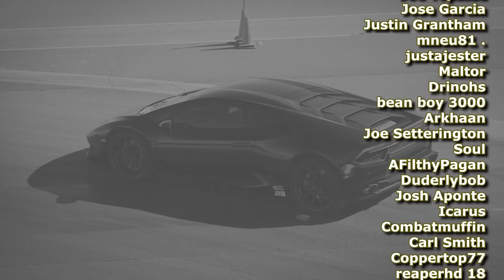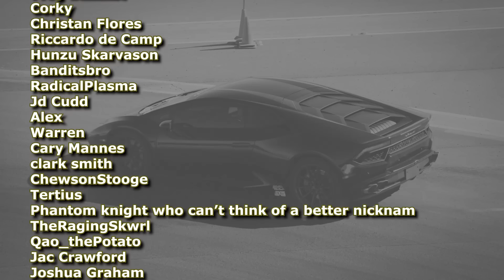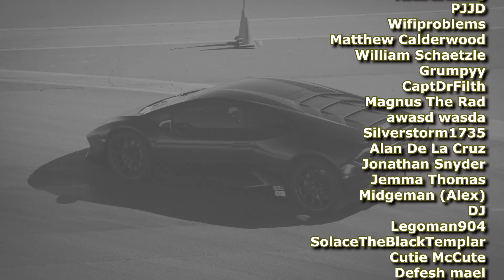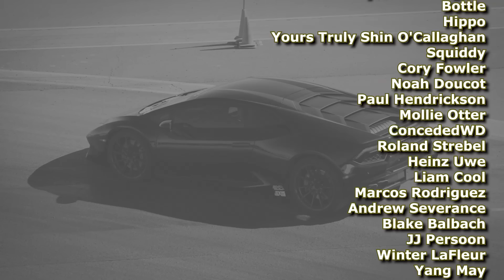The Legion of the Damned | Imperial Demons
-Isyander

Everything below is for the omnissiah. But like, you can read it if you want. Just a synopsis of the video you're watching.

The Legion of the Damned is an enigmatic and spectral force within the Warhammer 40,000 universe. Originating from the Fire Hawks Chapter, the Legion's transformation into their current state is shrouded in mystery. The Fire Hawks vanished during a warp jump in 963.M41, only to reappear as ghostly Space Marines who materialize unexpectedly to assist the Imperium's forces in critical battles. These appearances are often marked by their ominous and flame-wreathed armor, adorned with bone motifs and other eerie symbols. Their supernatural resilience and combat prowess are legendary, making them a fearsome presence on the battlefield.

Their history is filled with tales of sudden and miraculous interventions, such as aiding besieged Imperial forces and turning the tide of hopeless battles. The Legion of the Damned is rumored to be impervious to pain and capable of extraordinary feats of strength and endurance, surpassing even their Space Marine brethren. This spectral army strikes fear into the hearts of their enemies while being revered by the Imperium's forces as saviors in their darkest hours.

Notable within their ranks is Brother-Sergeant Attica Centurius, who carries the Animus Malorum, an ancient and powerful relic shaped like a skull. This artifact can drain the souls of enemies and revive fallen Legionnaires, making Centurius and his squad nearly invincible. The Animus Malorum's eerie presence and deadly power add to the Legion's fearsome reputation.

The Legion of the Damned has been involved in numerous key battles, including the Battle of the Phalanx and the Fall of Cadia, where their timely interventions have often turned the tide in favor of the Imperium. Despite their spectral and cursed nature, their unwavering loyalty to the Emperor and their relentless pursuit of the Imperium's enemies make them one of the most intriguing and mysterious forces in the Warhammer 40,000 universe. For more detailed information, further exploration of their lore is available in Warhammer 40k resources and codices.